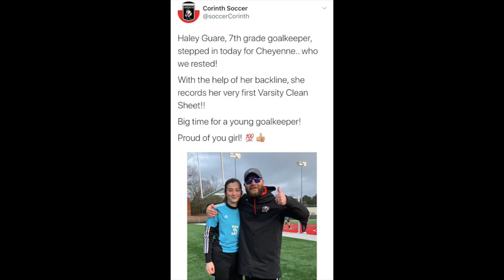Corinth Soccer Virtual Banquet 2019-2020 Season